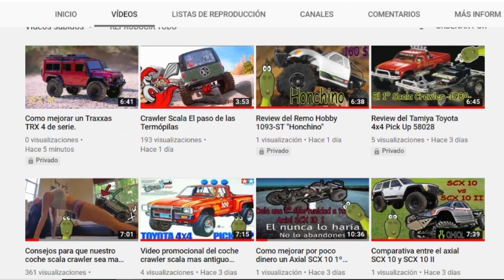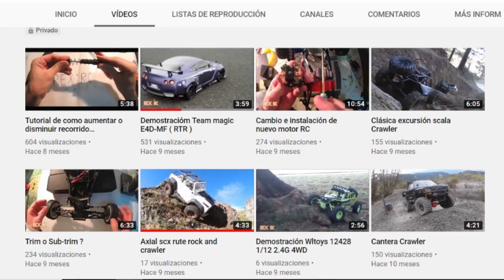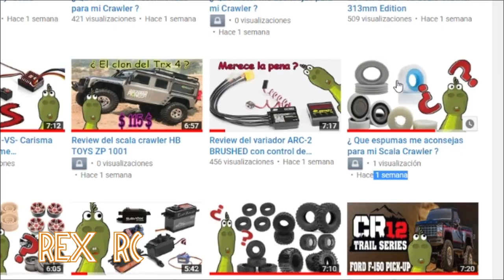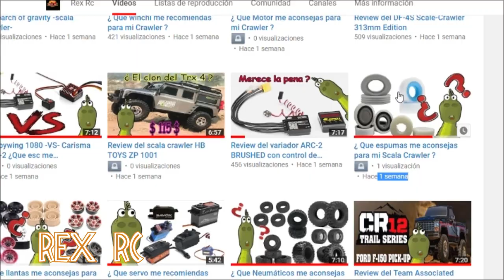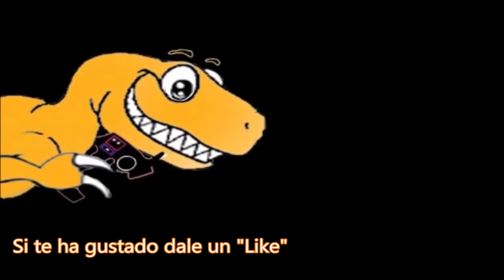Como realizar insertos de espuma caseros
realizamos insertos de espuma caseros